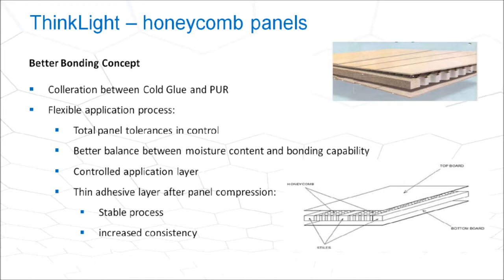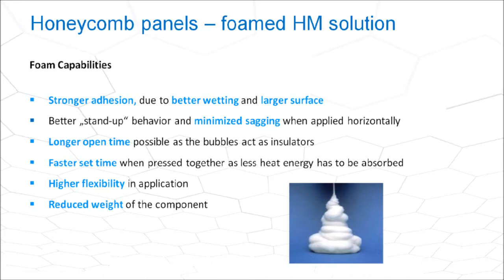Nordson Lightweight board solution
Giải pháp dán mặt lên ván dạng Honeycomb